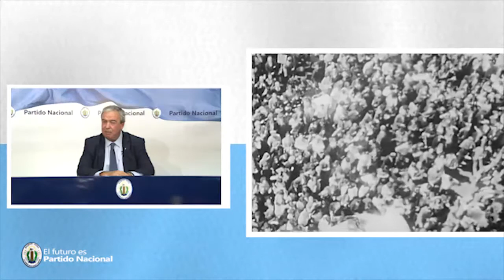A 30 años de la desaparicion fisica de Wilson Ferreria Aldunate